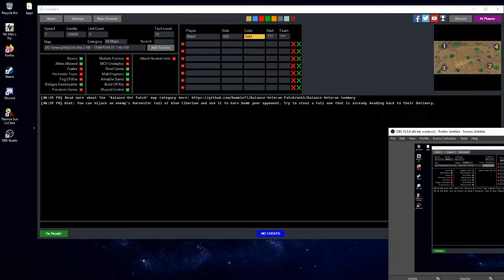How to beat WeaponX 100% of the time